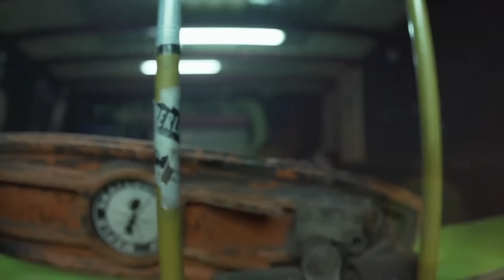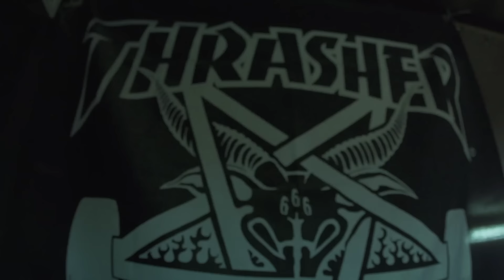The Liberty - Broke (Video Oficial)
Video realizado por Hugo Costa.
Warner Music Group (WMG) 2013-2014
The Liberty LP Proximamente - (Marzo 2014)

Liberty:
-Mario:@libertymario
Tate:@tateclimax
Chevi: @libertychevi
Satu:@Satunatu